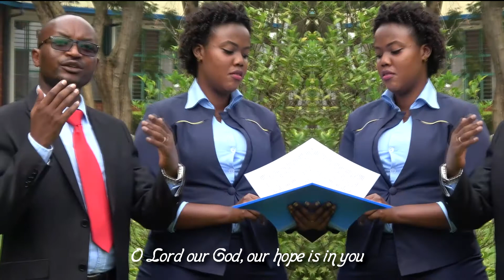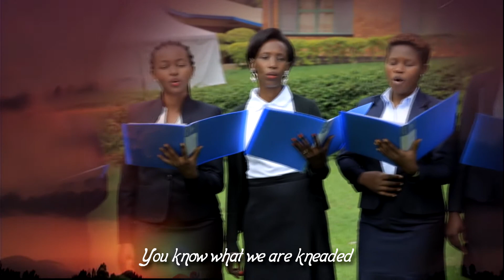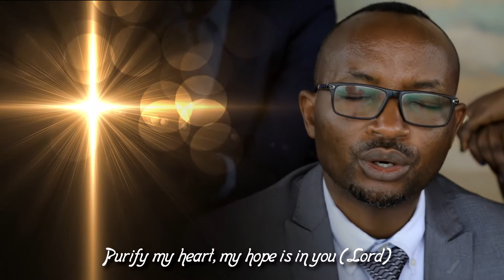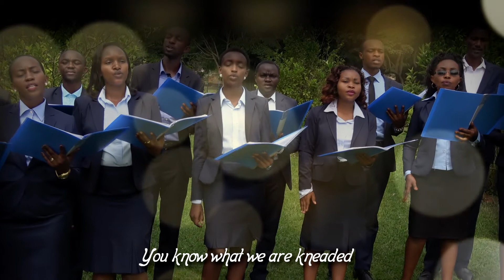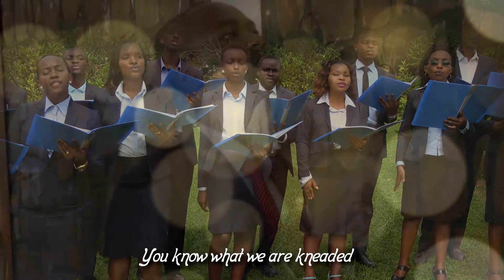Tu sais de quoi by Rwabigwi Cyprien & Chorale Regina Pacis